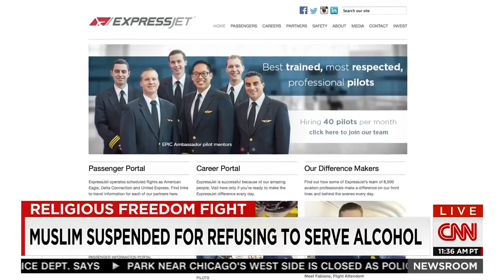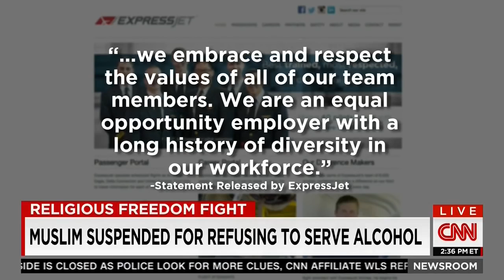Video CAIR MI Attorney on CNN to Defend Religious Rights of Muslim ExpressJet Flight Attendant